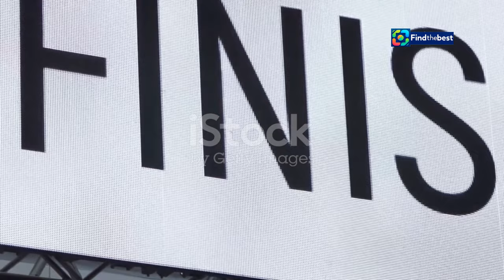Moa Hjelmer`s Last Competition: A Farewell to an Amazing Career!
OUTLINE:
00:00:00 Moa Hjelmers Sista Löpning
00:03:29 Hennes Resa Börjar
00:05:51 Mer Än Bara En Tävling
00:06:21 Känslorna Sväller Över På Stockholms Stadion
00:06:48 Moa Ser Tillbaka
00:07:18 Nya Drömmar Vänder
00:07:46 Ett Stort Tack Från En Hel Friidrottsvärld
00:08:17 Inspiration För Unga Löpare
00:09:40 Snabbhet, Styrka Och Ödmjukhet

 ”Roligaste tävlingen i ...:https

**YouTube Video Title in Swedish:** Moa Hjelmers sista tävling: Ett farväl till en fantastisk karriär! 🎉🏆

**Category:** Sports

Join us as we celebrate the incredible career of Moa Hjelmer! 🌟 In this video, we take a look back at her last competition at Finnkampen, where she reflected on her journey and shared her thoughts on this unforgettable event. Moa talks about her experiences wearing the national jersey and how she feels about her retirement. 🏅 Don't miss this heartfelt farewell to an inspiring athlete who has made a mark in the sports world!

**Description in Swedish:**
Följ med när vi firar den otroliga karriären av Moa Hjelmer! 🌟 I den här videon ser vi tillbaka på hennes sista tävling vid Finnkampen, där hon reflekterade över sin resa och delade sina tankar om detta oförglömliga evenemang. Moa pratar om sina upplevelser i landslagströjan och hur hon känner för sin pensionering. 🏅 Missa inte detta hjärtliga farväl till en inspirerande idrottare som har gjort avtryck i sportvärlden!